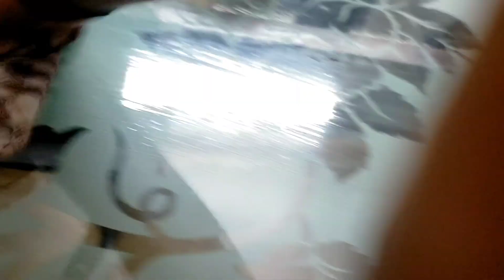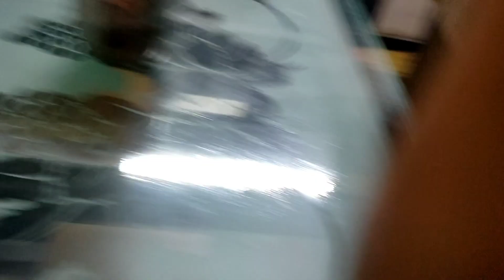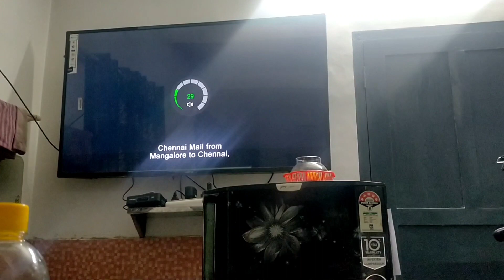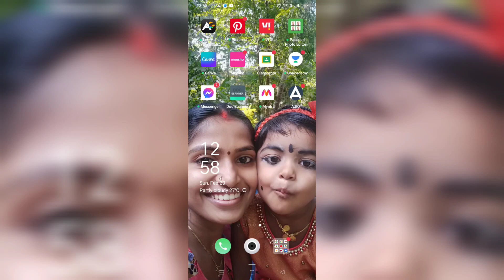Productive Day In My Life| Weekend Day| Hridayam| Cooking| Midnight Cleaning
Hai dears
I am Athira. In this channel we mainly focus home cleaning , management,. Cooking, Of a working Mom. Home is our world. Every happy and Sad moments happens in our home. Be positive and ignore every sad and negative things.

Thank you so much dear for your support

**Copyright:
All the contents published on this channel is protected under the copyright law and should not be used / reproduce in full or part without the creators( Athira Dhanesh) prior permission